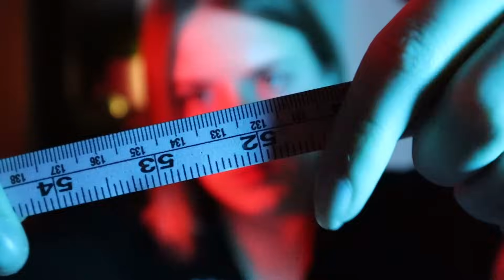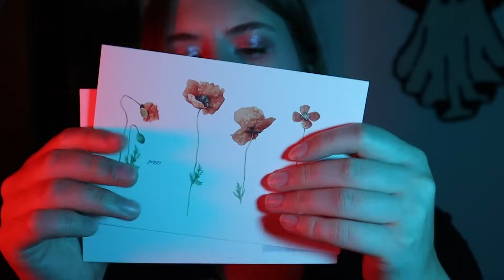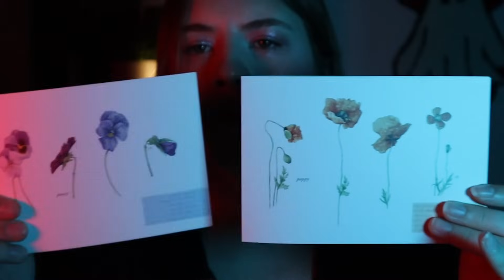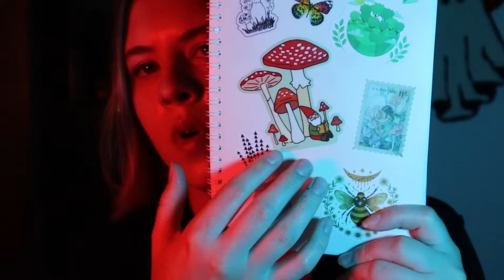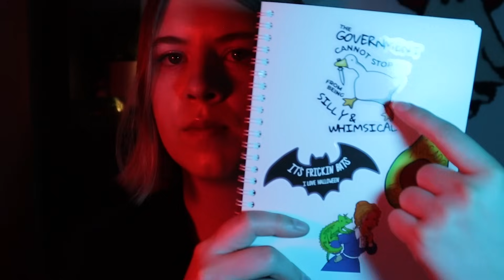ASMR Deciding If You Are Inherently Good or Bad (Writing, Questions, This or That, Soft Spoken)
Hi Friends :)
It's time we figured out whether you are good or bad! Let me ask you some important questions and run some tests to see if I can figure it out! (Measuring, Lights, Taking Notes, etc)

-V
Other Platforms:
Time Stamps⏱️:
00:00 - Intro
00:36 - Questions and Notes
1:27 - Measurements
3:19 - Questions and Notes (Again)
9:30 - Light test
11:27 - More Questions and Notes
14:36 - This or That Visuals
18:00 - Magnifying Glass
19:13 - This or That
23:02-  Conclusion